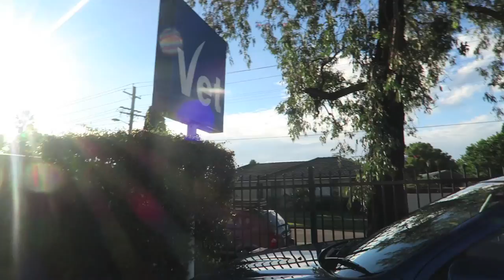KITANA THE HUSKY HAS PNEUMONIA, CORNEAL OEDEMA & A COLLAPSED LUNG ? | VLOG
In this vlog, we find out a lot of bad new about Kitana, Isaac gets a Echocardiogram, Jacob gets a haircut and lots of cute footage of the kids and our 4 huskies.

MEET ISAAC!

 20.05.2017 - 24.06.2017